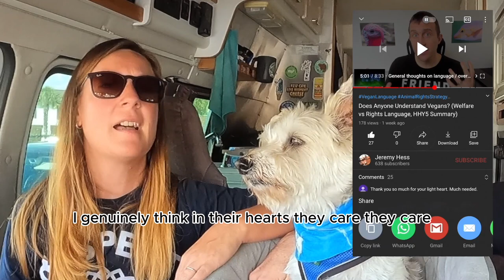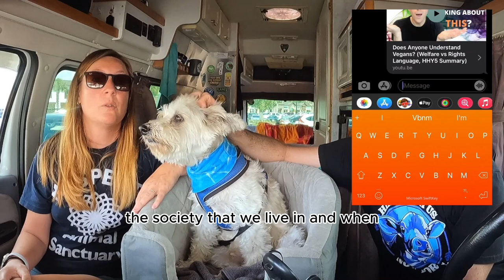The Untold Truth of Cow Transport Trucks | A Vegan Perspective 🐮️ (Animal Rights)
(CW) Have you ever seen the faces of the victims of the moral atrocities surrounding animal use? 🤔🐮️😔  Nisha and I get quite vulnerable in this video, as we share our reactions to a very confrontational moment we had during our van travels.

🕘 Timestamps:
0:00 Intro / Jeremy's take
2:40 Nisha's perspective
3:58 Are cows and dogs morally different?
5:40 Do humans care / why do they resist change?
9:00 Do our fellow animals know what's going to happen?
9:34 How to navigate moral atrocities
11:17 The critical importance of sanctuaries

In today's eye-opening video, we're shining a light on the often unnoticed world of cow transport trucks, revealing the truth behind the scenes that the 'industry' doesn't want you to see, which is why they often drive in the dark.

🚛 Have you ever wondered what happens when cows are transported from one location to another? Join us as we explore the reality of these journeys, discussing the ethical implications of breeding, using, and murdering our fellow animals. This video aims to raise awareness about the individuals behind animal use, and provoke thought about the choices we make in our daily lives.

🐄 Throughout the video, we'll share facts, statistics, and personal stories that highlight the importance of considering the fellow animals behind our 'food system' and other animal use. We believe that informed decisions can lead to positive change, and it all starts with awareness.

🌱 Whether you're already a part of the vegan community or just starting to explore plant-based living, this video will provide valuable insights that encourage mindful choices. Our goal is to foster a just and respectful world for all animals, regardless of the species we were born as.

🔗 If you find this video informative and thought-provoking, don't forget to give it a thumbs up, share it with your friends, and subscribe to our channel for more content that challenges the status quo. Let's work together towards a future where fellow animals are respected.

Share your thoughts, experiences, or questions, and let's engage in a meaningful conversation about creating a more respectful world for all. Thank you for being a part of our community.  Be sure to follow our other social media below for updates around our new microsanctuary. 🌍💚

←←←←←←←←←←VIDEO LINKS→→→→→→→→→→
7:14 FB Vystopia Support group

7:57 Thrive Vegan World by Wendy McGovern

11:29 Kindred Spirits Sanctuary

←←←←←←←←🎵 MUSIC ATTRIBUTION 🎵 →→→→→→→→
Say Something Cover by Sunny (BlackMediaPresents)